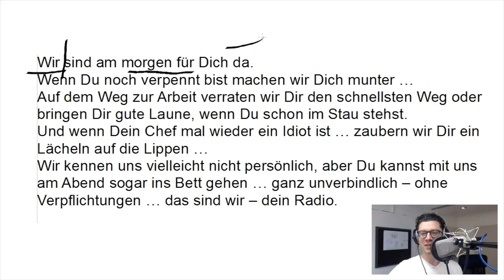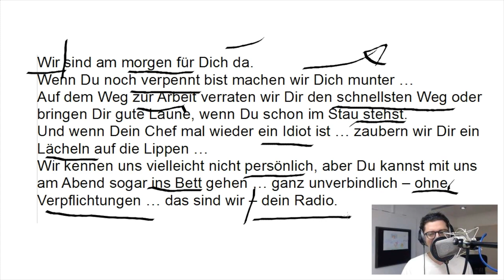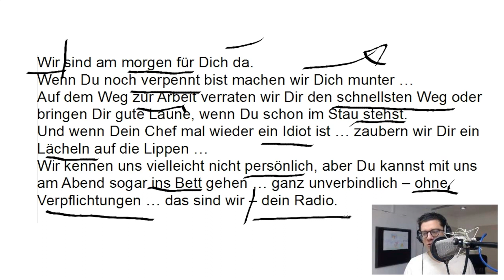Sprecher Markus Kästle - Arbeit mit Sprechertexten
In diesem Studio-Insight nehme ich Euch mit in die Kabine und hole Euch ganz nah ran an ein zu vertonendes Skript. Ich zeige Euch meinen Gedankengang beim Einsprechen und Bearbeiten des Textes.

Markus Kästle ist professioneller Sprecher in den Bereichen Funkwerbung, TV-Werbung, Off, Station Voice, Dokumentation, Hörbuch und Hörspiel.

Markus Kästle hat ein eigenes Tonstudio mit IP, ISDN und APT-X.